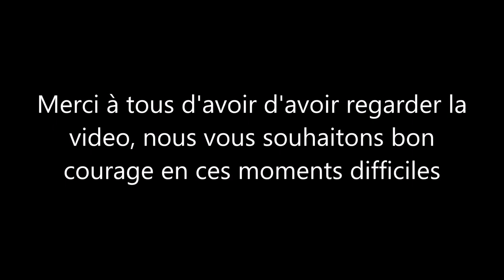Aménagement de cour, pavage, dallage